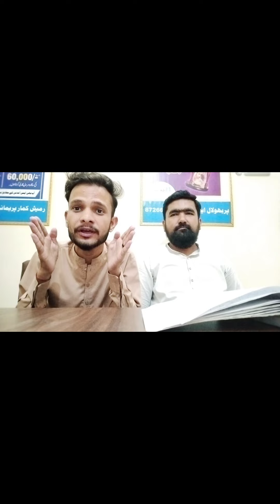ISHQ MURSHID | By Hum Tv | Why ishq Murshid are boring | by. Pawan kumar and faheem raza kk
why ishq Murshid views are decreased day by day?
what will be happen Now in Drama